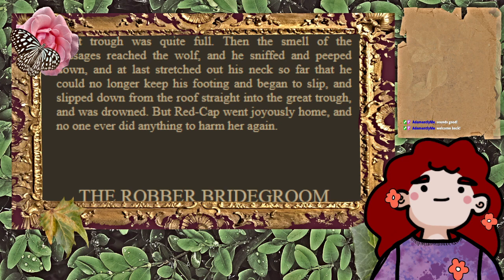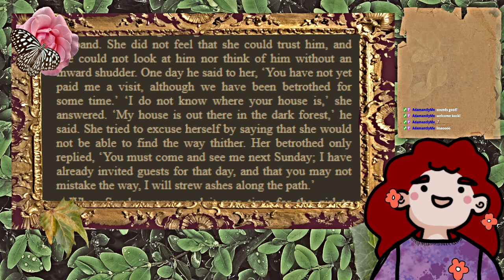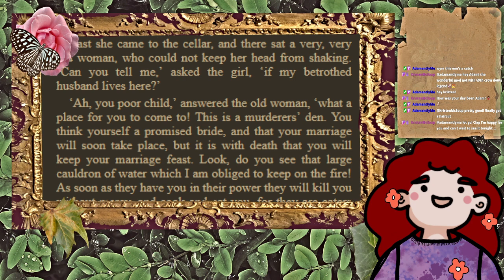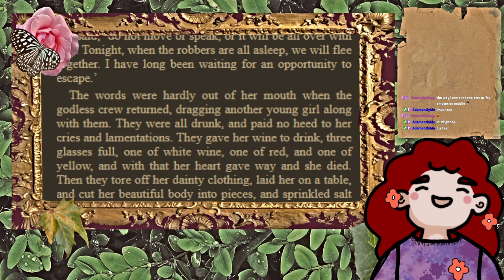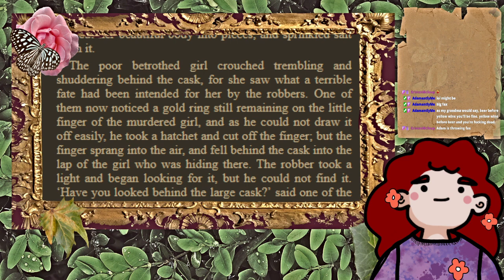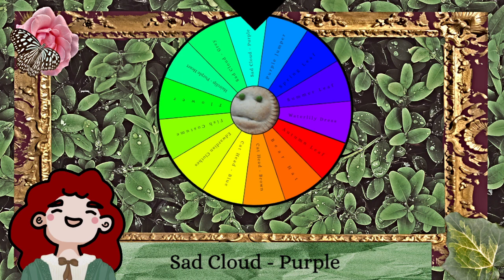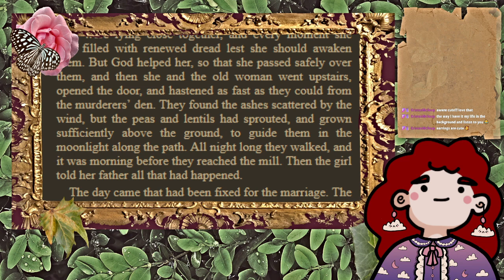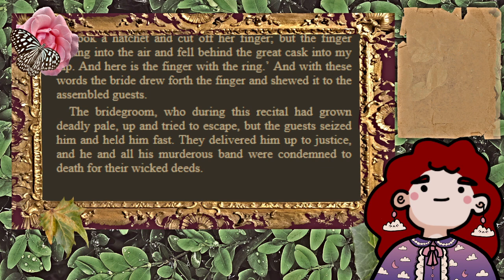The Robber Bridegroom - Brothers Grimm